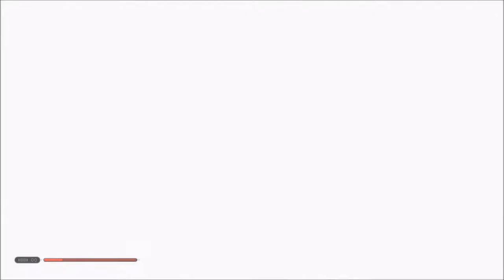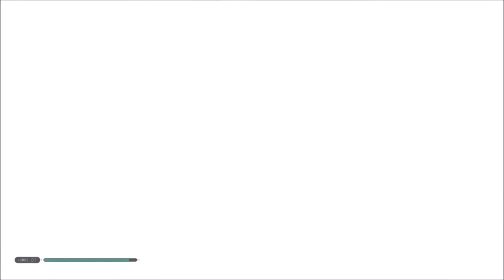[FR/Live] Star wars jedi fallen order épisode 3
Voici le troisième épisode du live sur le jeu Star wars jedi fallen order .